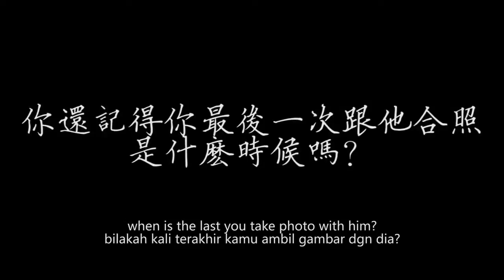Cinta seorang Ayah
Kisah ttg cinta seorang ayah yang mengungkapkan cintanya dg cara berbeda. Ia rajin memotret buah hatinya setiap saat. Ada benarnya dan saya pun berbuat demikian. Jika aq memasuki masa tua dan lupa akan hidup masa lalu, semoga foto2 ini bisa membuatku teringat akan kehidupan masa mudaku.